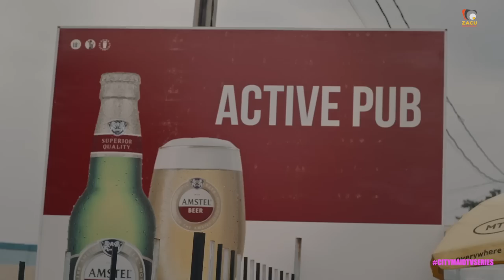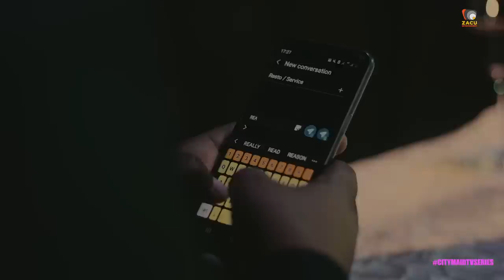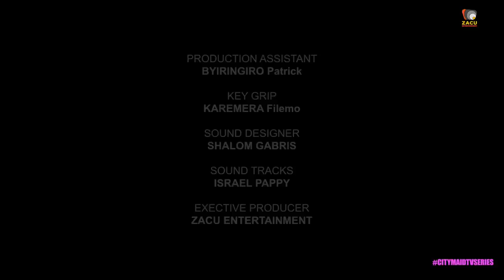CITYMAID S27E07 || NADIA NA STEVEN DISI URUKUNDO RURAGANJE YVAN AGAHINDA KARAMWISHE || RWANDA SERIES